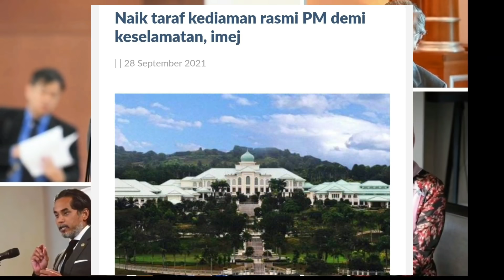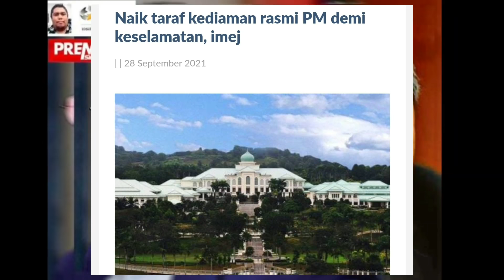BAIK PULIH UBAH SUAI RUMAH PM KOS RM30JUTA!!! MAK OI MAHAL GILOOOO!!!